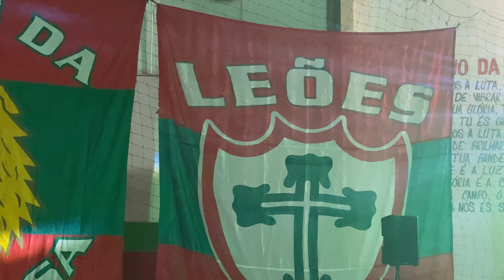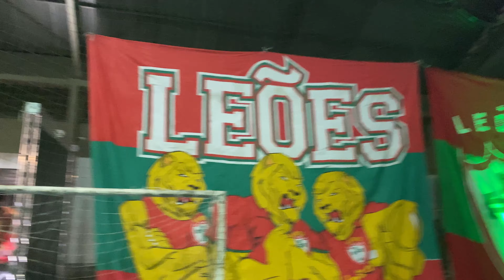FESTA DE 52 ANOS DA LEÕES DA FABULOSA!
Parabéns, Leões da Fabulosa pelos 52 anos!!!

Confira como foi a festa da torcida que mais resiste!!! 👊🏼🦁🇵🇹